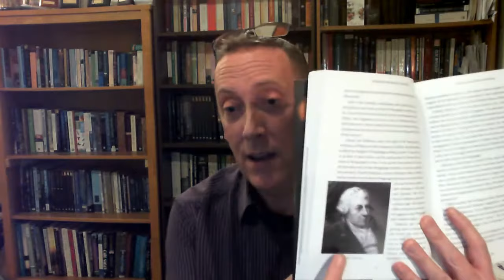Vallancey versus Ledwich - from Bob Quinn's The Atlantean Irish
Newgrange author Anthony Murphy reads a short section from Bob Quinn's book 'The Atlantean Irish' about the less-than-savoury debate between two antiquarians - the military surveyor Charles Vallancey and the vicar Edward Ledwich.